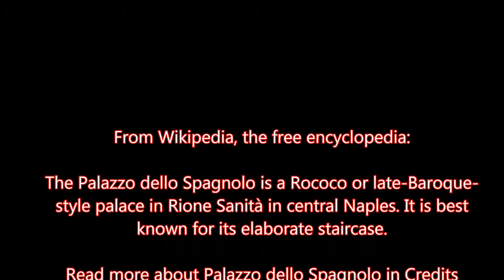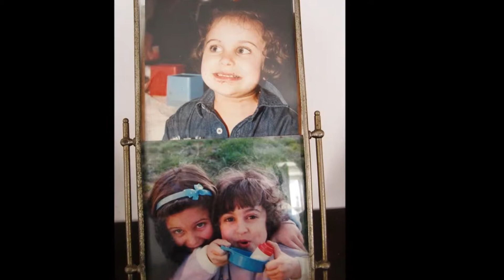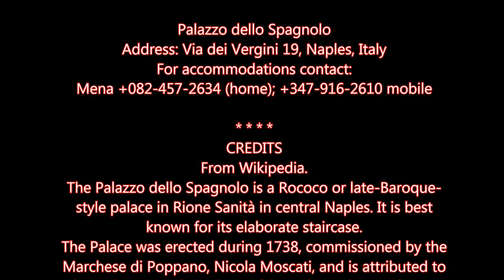Palazzo dello Spagnolo: Naples accommodations for Svetlana & Armen May 2015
Soundtrack from Youtube: DEMIS ROUSSOS - ADAGIO